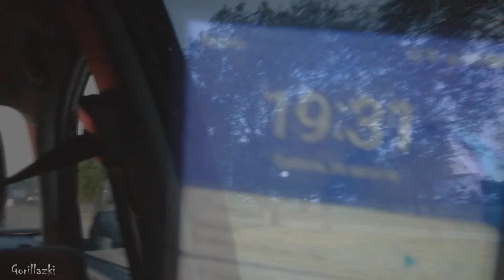Косплей влог-Gorillaz //1# ЧАСТЬ ГУЛЯЕМ В КОСПЛЕЯХ НУДЛ И 2-D //РЕАКЦИЕЙ ЛЮДЕЙ //